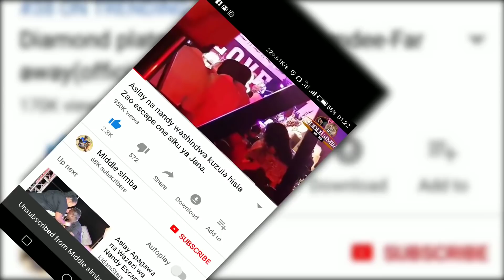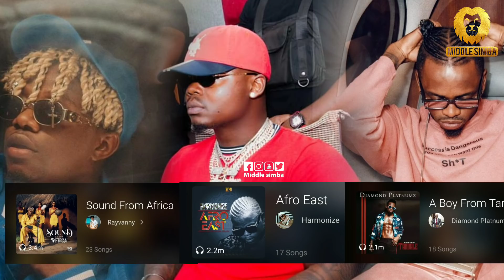RAYVANNY amerudi rasmi,ameposti kwa mara ya kwanza,Album yake yaongoza Boomplay,amemzidi HARMONIZE..